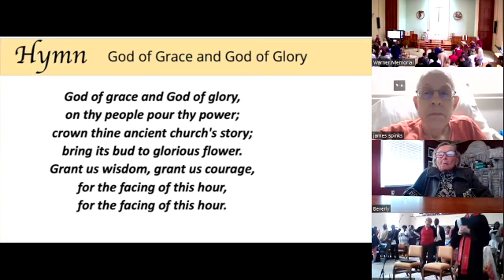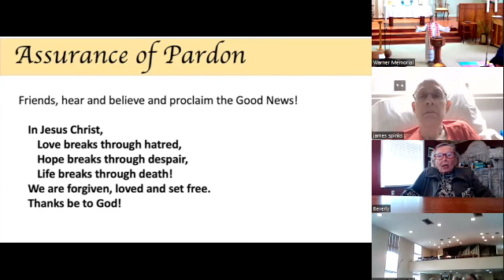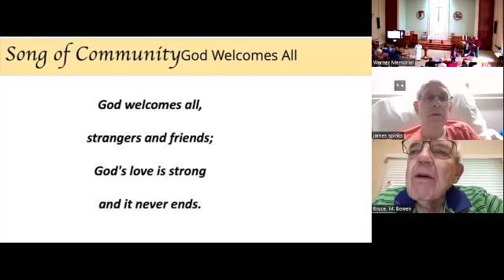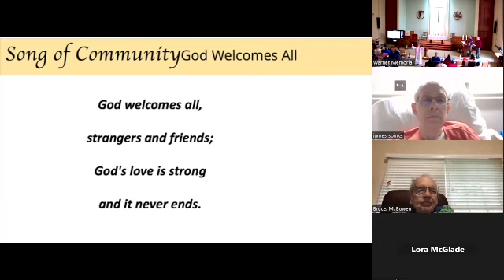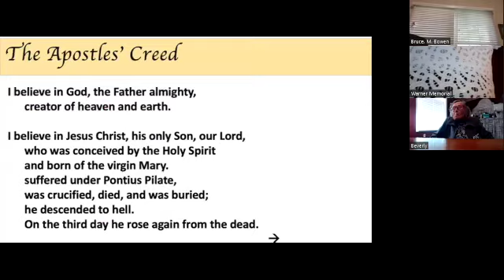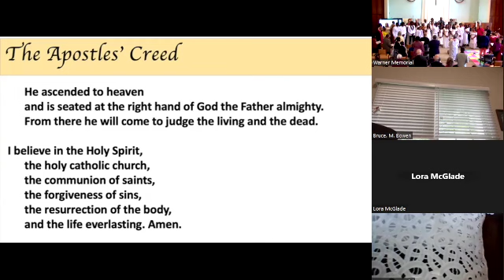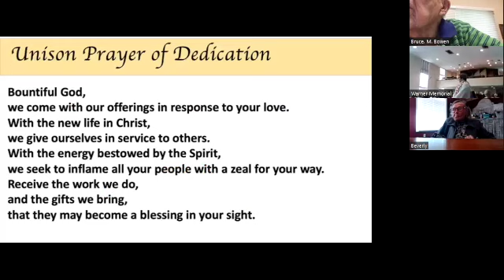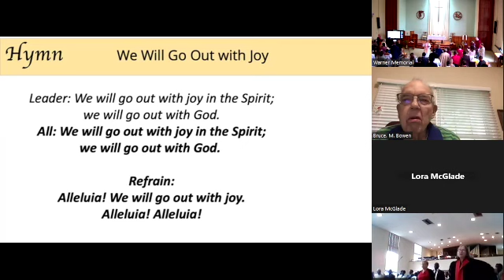Pentecost, May 19, 2024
On this day we celebrated the gifts of the Holy Spirit through baptism, confirmation and communion in a joint worship service with Riverdale Presbyterian Fellowship and the Indonesian American Presbyterian Church. Our guest preacher was Rev. John Molina-Moore, General Presbyter of National Capital Presbytery.
00:00  Rev. Adele Crawford teaches songs for worship
30:37  Sermon by Rev. John Molina-Moore
50:17  Baptisms and Confirmation

All songs printed & streamed under OneLicense.net A-735849.